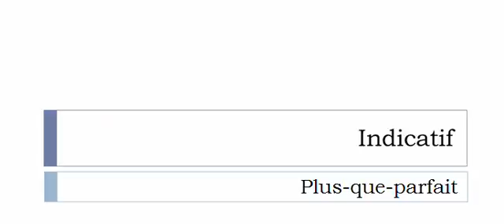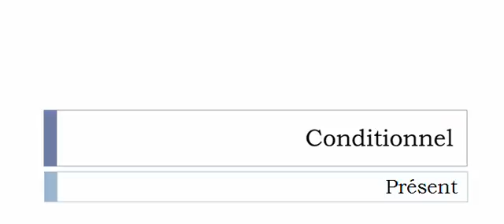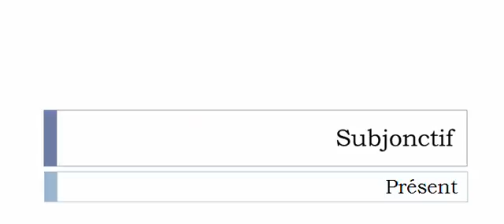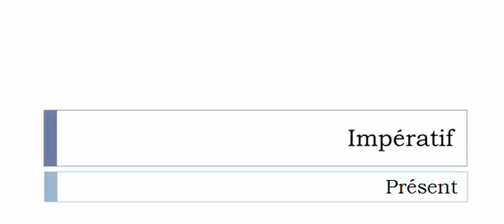الفعل الفرنسية = Chevretter